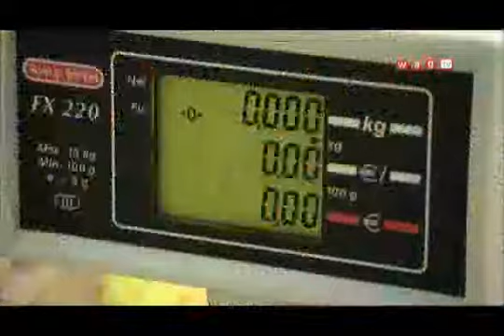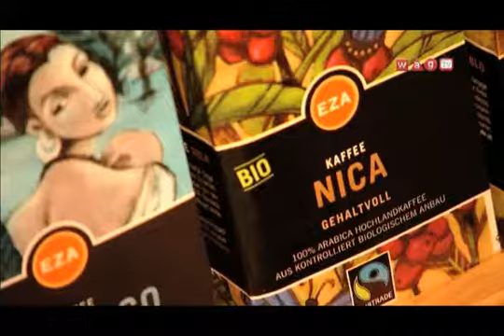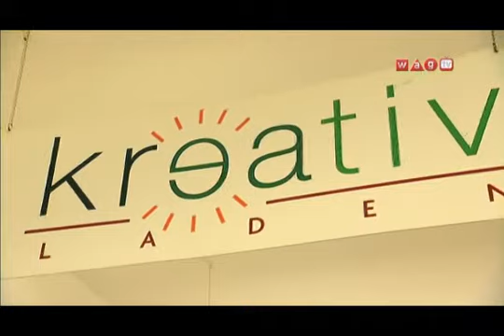WAG-Verein_po_mente_01